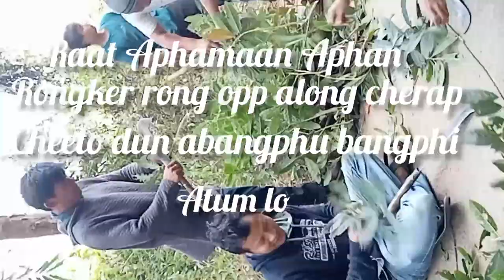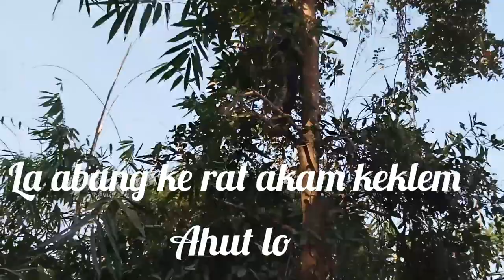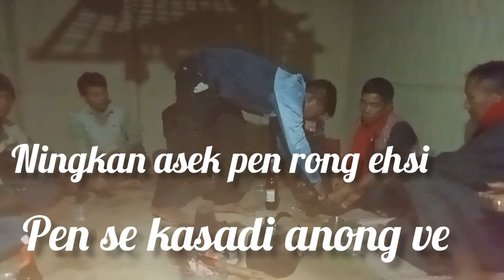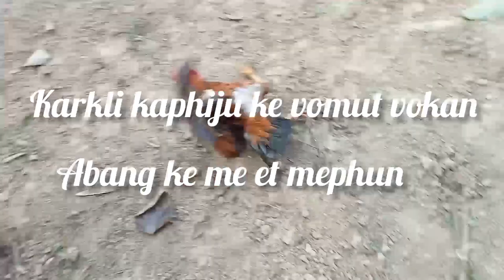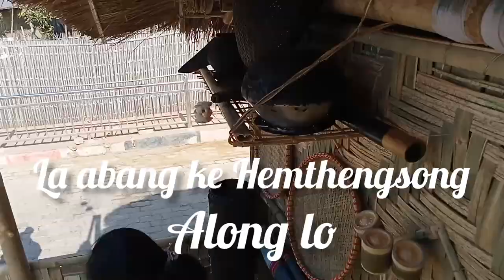Artukekang Timuñg Arong Arongker karkli Arni🙏🙏🙏